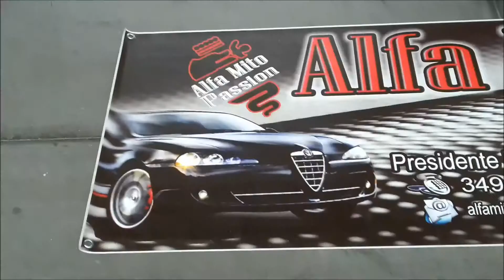19 Aprile – My Special Car – Alfa Mito Passion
Alcune riprese dello spazio dedicato a Alfa Mito Passion effettuate durante il My Special Car 2015 tenutosi il 18-19 Aprile presso la Fiera di Rimini